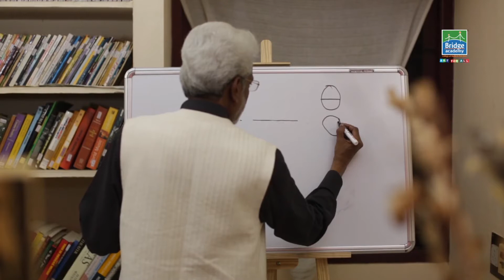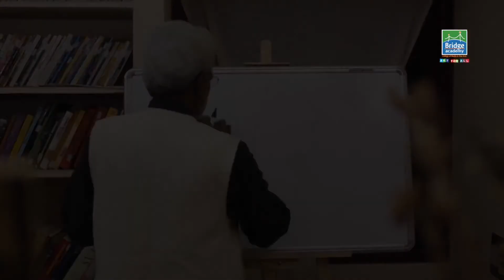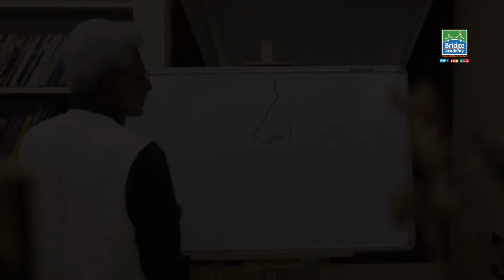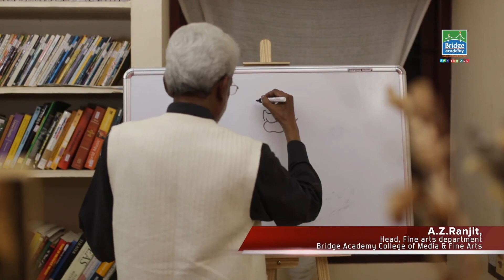A Z Ranjit for Bridge Academy 8 Grade System Drawing & Painting Human Part 2 TAMIL